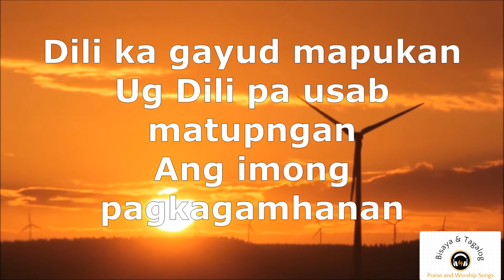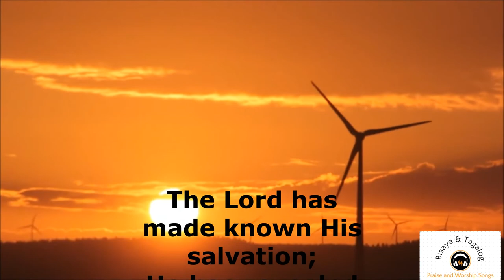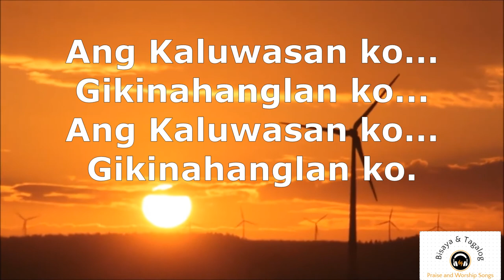DIOS IKAW | Ikaw ang Dalan | with Lyrics by Rhema Band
BISAYA & TAGALOG PRAISE AND WORSHIP SONGS is here to inspire you about God's goodness and faithfulness through songs. Also to encourage you to continue your journey in life and remind you to always trust our Living God.

"DIOS IKAW"
By Rhema Band

Ikaw ang Dalan
ug Ang kamatuoran
Kinabuhi ka sa tanan

Dili ka gayud
mapukan
Ug Dili
pa usab matupngan

Ang imong
pagka gamhanan

CHORUS:
Dios Ikaw Dios Ikaw
Dios Ikaw ang Kaluwasan ko
Dios Ikaw ang Gikinahanglan ko

***The purpose of this video is to share the song to all who can understand BISAYA & TAGALOG in the WHOLE WORLD so they can use it in teaching, preaching, worshipping and whatever ministry God has entrusted to them.***

christian songs
christian song tagalog
bisayan christian song lyrics
tagalog praise and worship songs
cebuano contemporary worship
bisaya christian songs
tagalog christian songs
worship song lyrics
tagalog bisaya praise and worship songs
tagalog contemporary music
gospel worship songs
christian song list
filipino gospel songs
pinoy christian music
godly music
church songs
special number
tagalog wonderful music